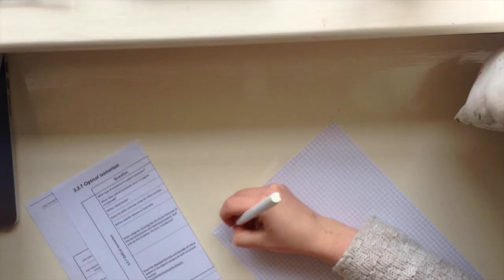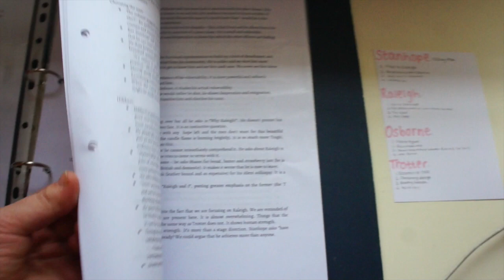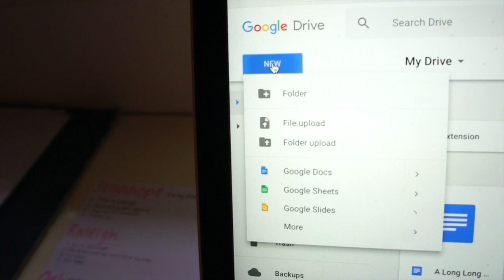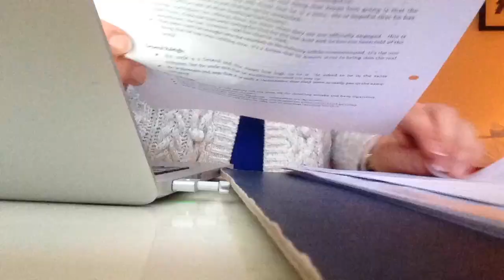Study With Me & Christmas Trees || Vlogmas Day 17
If you scroll down, you will be able to find:
1. My Book and Study Planner
2. FAQs
4. My Current Favourites (and links!)
5. What I am Wearing

My Book - Erimentha Parker’s To Do List (goo.gl/8h1BJL)
My Study Planner - goo.gl/ceNSHt

FAQs:
How old are you?
17

Which subjects are you studying?
English Literature, Religious Studies and Chemistry

Why do you study so much?
Because I enjoy it :)

Saturdays and Wednesdays

Food - Pumpkin!